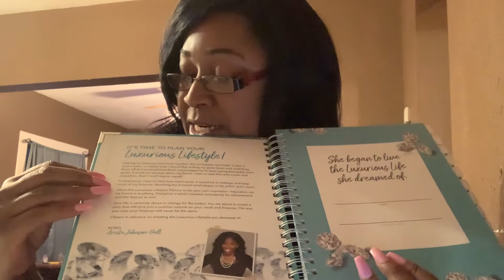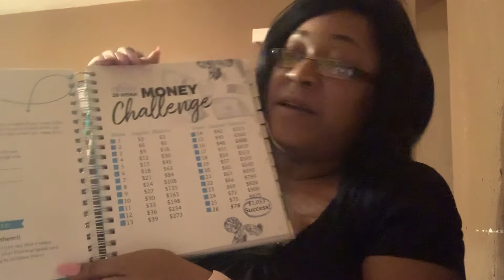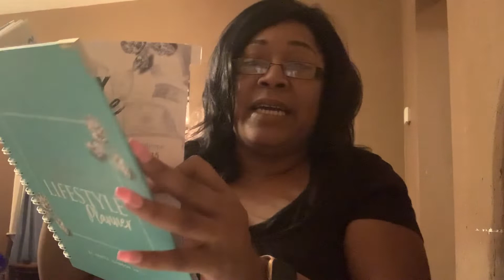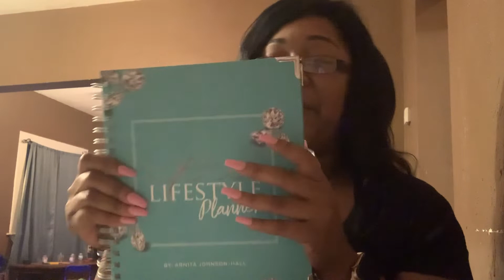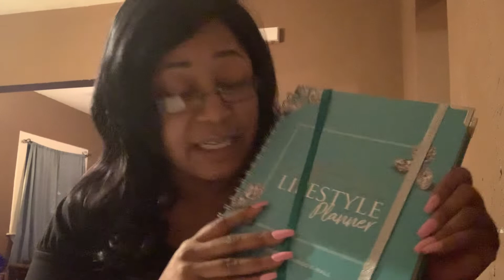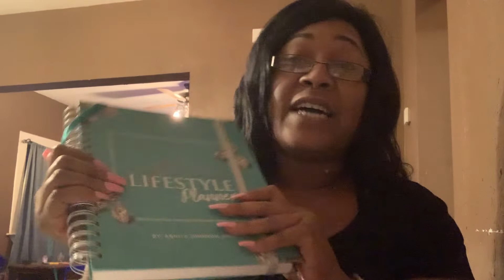I won a giveaway!!!!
So a few weeks ago I won a giveaway from @iamlaurenlyrics on IG. Find out exactly what I won and info on the upcoming giveaway on my channel.

 Planner from @luxuriouslifestyleplanner in IG